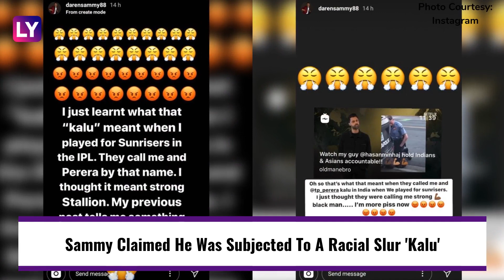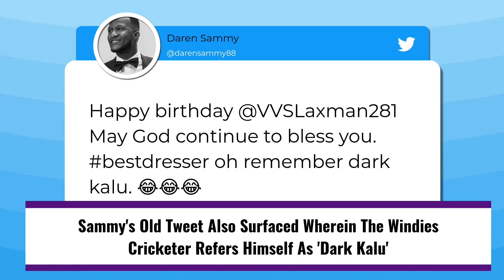Darren Sammy IPL Racism Controversy: Here's What We Know So Far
Former West Indies captain Darren Sammy has alleged that he faced racial discrimination in the Indian Premier League (IPL) while playing for (SRH). It all started after George Floyd's killing in the United States of America. After Sammy's allegations, Ishant Sharma's old Instagram post has surfaced, and it has further fuelled the controversy.